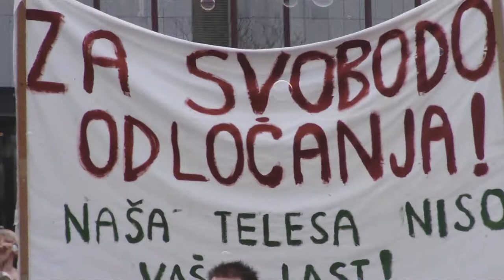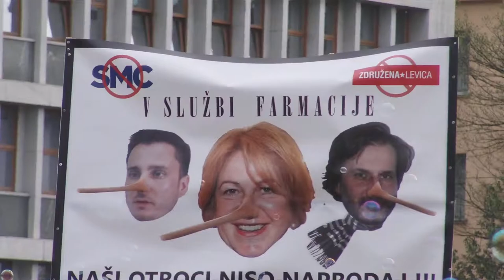Saša Lendero za svobodno odločanje o cepljenju